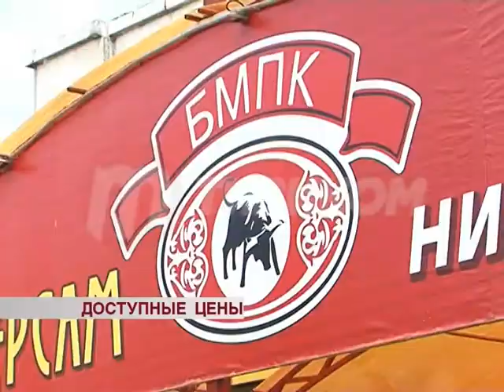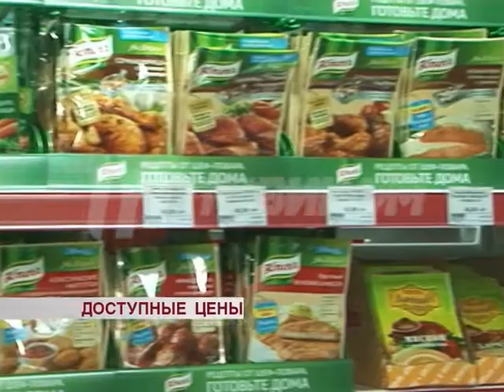БМПК: на пикник